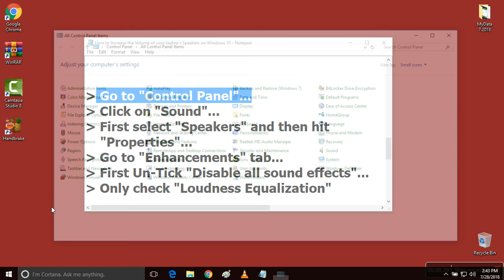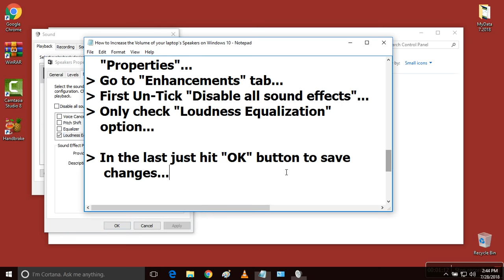How To Increase The Volume Of Your laptop’s Speakers On Windows 10 | Increase Laptop Sound Volume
Hi Friends... This video tutorial is about "How To Increase The Volume Of Your laptop’s Speakers On Windows 10 | Increase Laptop Sound Volume".

If you want to increase the volume of the your laptop then do watch my this simple tutorial in which I will share quick and easy way to Increase The Volume Of Your laptop’s Speakers On Windows 10 | Increase Laptop Sound Volume.